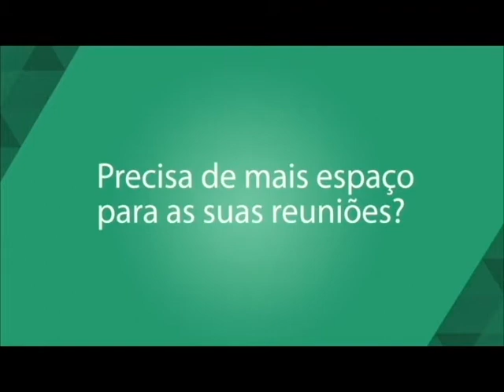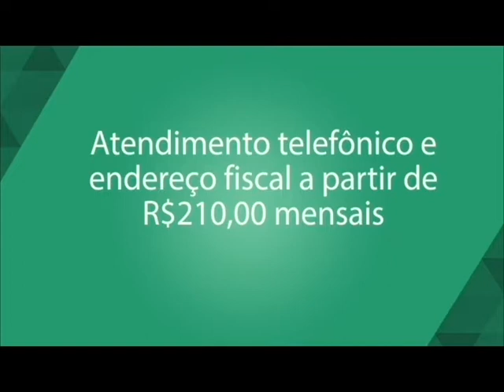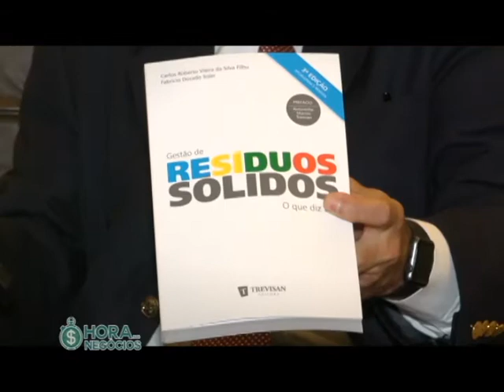Fabrício Soler fala sobre sustentabilidade - Hora dos Negócios 09.08.16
Gabriel Jacintho entrevista Fabrício Soler, advogado ambientalista da Felsberg Advogados, sobre os principais pontos da legislação ambiental.

Programa Hora dos Negócios exibido em 09.08.16